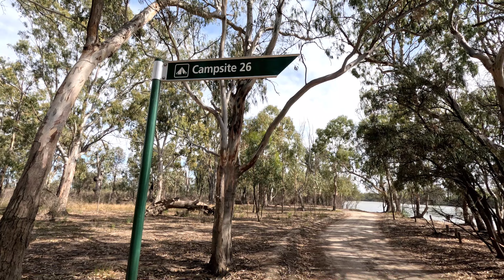Alikat Adventures - Lyrup New Years Day 2024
Quick Get away on New Years Day 2024, to Lyrup South Australia.
First video for the year.